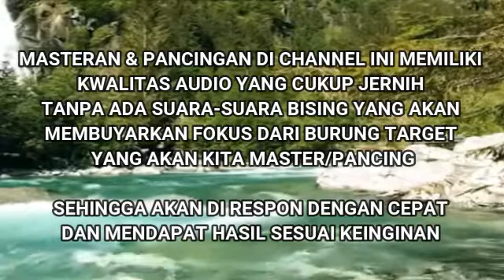SUARA LANTANG MURAI LAIN JADI IKUT TERTANTANG BUNYI | Pancingan murai batu bikin gacor ngeplong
channel ini berisikan suara burung-burung pilihan yang diperuntukkan untuk masteran serta pancingan..mendongkrak emosi tempur dan melatih mental fighter
serta memberikan masteran terbaik untuk burung lomba anda.agar menjadi juara seperti apa yang kita harapkan dan impikan...sukses dan sehat slalu untuk semua

Masteran dan pancingan komplit ada di channel ini..silahkan dicari sesuai kebutuhan anda